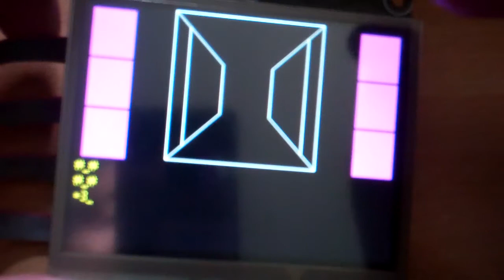Tyrannt Micro Maze test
More code done which will read the map from the SD card and allow a player to walk around it. This is the first test so there are probably a few bugs to iron out